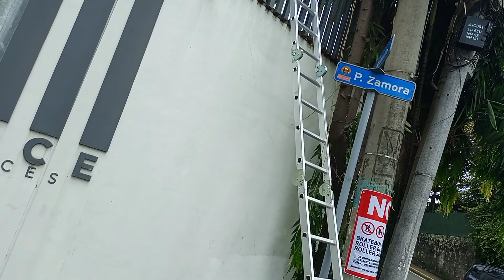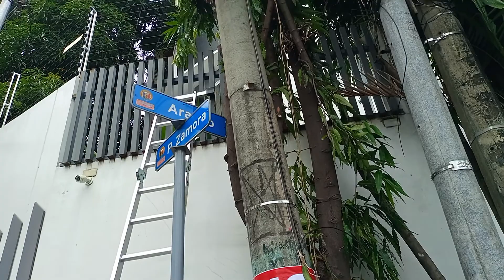Pagputol ng ugat gamit ang chainsaw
pagtanggal ng natirang malaking ugt ng indian tree, pagtali ng sanga oara hindi mahulog pag pinutol.